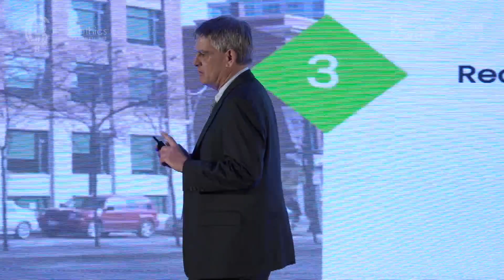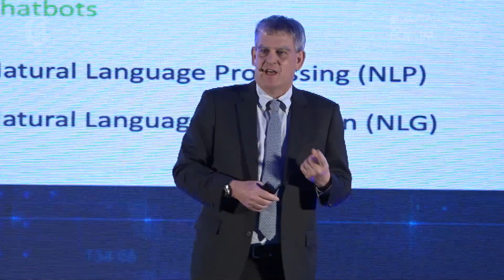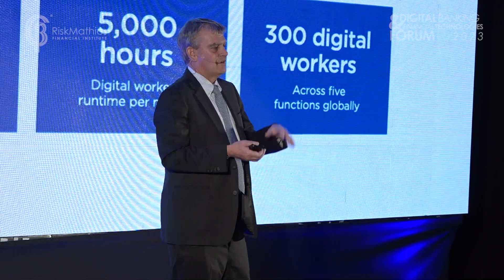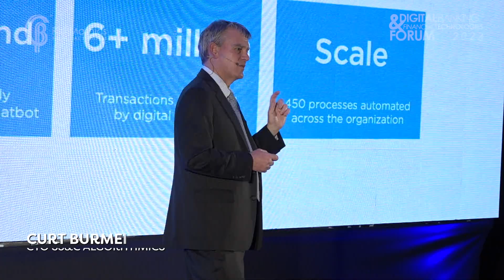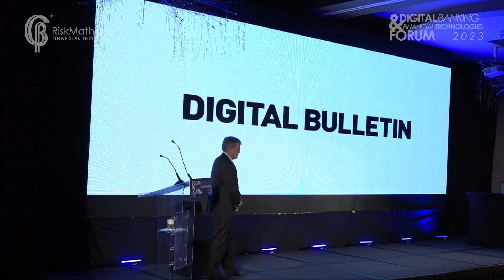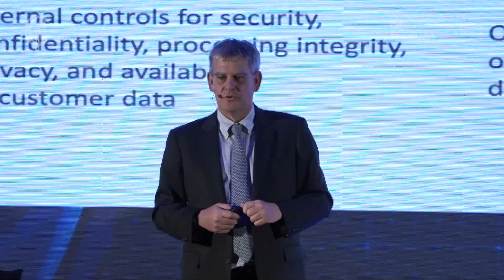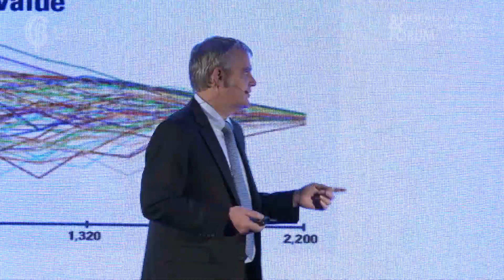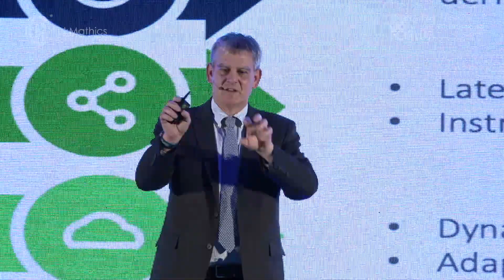KEYNOTE | GLOBAL IT TRENDS IN THE BANKING INDUSTRY | Digital Banking & Financial Technologies Forum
Durante la última edición del Digital Banking & Financial Technologies Forum, Curt Burmeister impartió un KEYNOTE sobre TENDENCIAS GLOBALES en la INDUSTRIA BANCARIA.